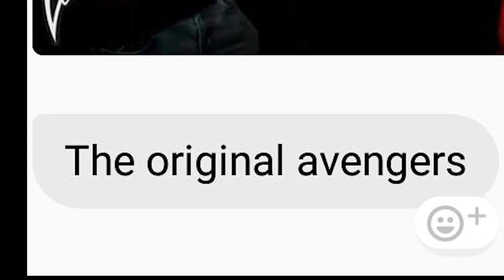Im really proud of this community (Meme Fantasy)